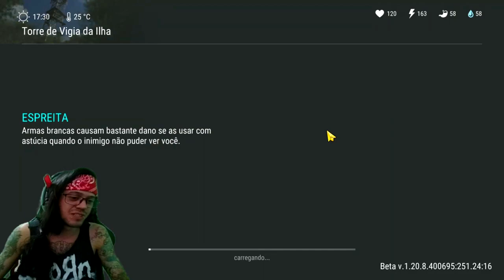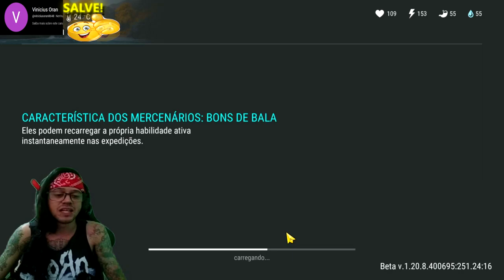●LIBERANDO NOVA ÁREA DO FAROL! FARMA DE TITÂNIO NA ILHA MORTA MODO ECONÔMICO 👁 Last Day On Earth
▬▬▬▬▬▬▬▬▬▬▬ஜ۩۞۩ஜ▬▬▬▬▬▬▬▬▬▬▬▬▬
💰chave pix para Fortalecer mercado pago:
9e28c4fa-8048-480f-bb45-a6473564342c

▬▬▬▬▬▬▬▬▬▬▬ஜ۩۞۩ஜ▬▬▬▬▬▬▬▬▬▬▬▬▬

Deixe o Like - 00:00